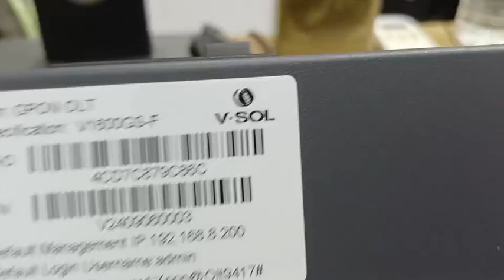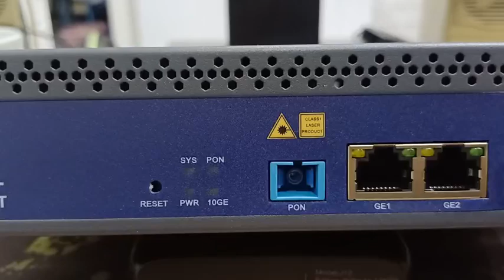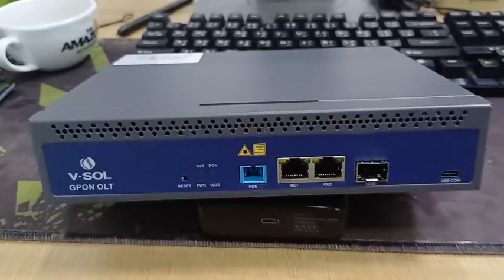OLT GPON V SOL (รุ่นยอดนิยม) EP1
บ. sps ผู้จำหน่าย V SOL ในประเทศไทย ติดต่อโทร // line @spscomsat
OLT V SOL รุ่น V1600GS-F เป็นรุ่นที่นิยมใช้งาน และขายดีที่สุดเวลานี้ เพราะด้วยที่มีเพียง 1 pon ทำให้ราคาถูกลงมามาก ท่านที่ต้องการซื้อไปทดลองใช้งาน ทักมาที่ line @spscomsat แจ้งว่าขอราคา demo ที่ถูกกว่านำเข้าเองแน่นอน
ใน EP1 นี้มาดูจุดใช้งานต่างๆ ภายนอกเครื่องกันก่อนนะครับ ก่อนเข้าดู config ใน EP2 ต่อไป